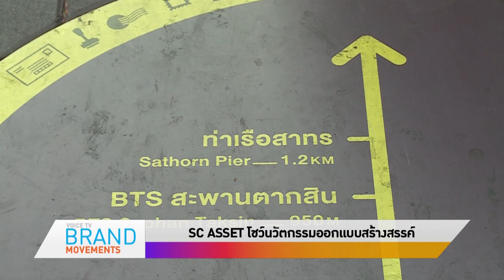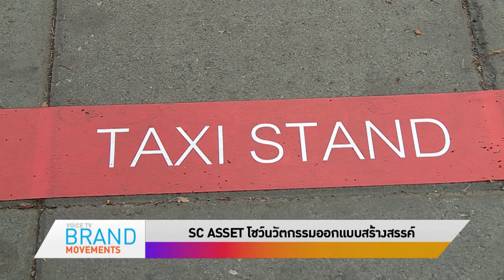SC ASSET โชว์นวัตกรรมออกแบบสร้างสรรค์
เอสซี แอสเสท ร่วมจัดแสดงงานออกแบบสร้างสรรค์ เสนอแนวทางพัฒนาที่อยู่อาศัยคุณภาพสู่การเป็น Living Solution Provider พร้อมพัฒนาพื้นที่สาธารณะประโชยน์รอบๆ

กล่องระบบนำทางอัจฉริยะ หรือ Wayfinding ทำหน้าที่บอกพิกัดตำแหน่งและสถานที่สำคัญบริเวณรอบๆ เป็นไฮไลท์ 1 ใน 5 งานออกแบบสร้างสรรค์ตามแนวคิด StreetScape ที่ เอสซี แอสเสท ให้การสนับสนุนสำนักงานส่งเสริมเศรษฐกิจสร้างสรรค์นำมาติดตั้งย่านถนนเจริญกรุง ในงาน Bangkok Design Week 2019 นับเป็นการนำเสนอแนวคิดการพัฒนาพื้นที่สาธารณะ ทางเท้า และป้ายต่างๆเพื่อสร้างคุณภาพชีวิตที่ดีของคนเมืองพร้อมๆกับการสร้างประโยชน์ต่อชุมชนใกล้เคียงอีกด้วย

ขณะที่การสร้างความปลอดภัยในการข้ามถนน และการจัดการพื้นที่และภูมิทัศน์บนทางเท้า ก็เป็นงานออกแบบสำคัญที่จะช่วยแก้ปัญหาและสร้างความเปลี่ยนแปลงได้ในอนาคต นอกจากนี้ยังมีนิทรรศการ “หมู่บ้านรู้ใจ” บอกเล่าปัญหาชีวิตคนเมือง ควบคู่การเสนอแนวทางพัฒนา //โดยงาน Bangkok Design Week 2019 จะจัดไปจนถึงวันที่ 3 กุมภาพันธ์นี้